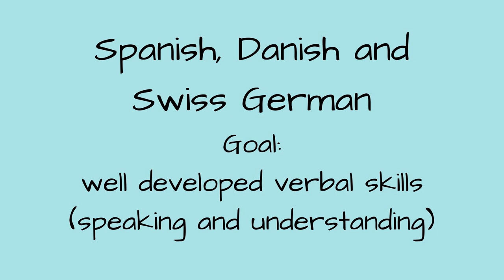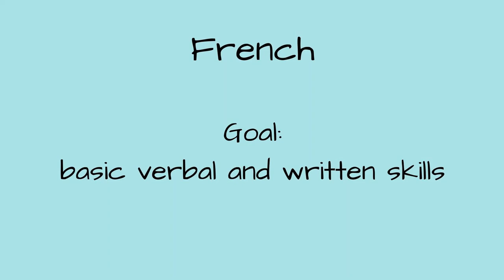Long Term Language Learning Goals | Multilingualism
Long term language learning goals are essential for multilingual families. That will make your life easier as a parent. I will talk about three main reasons to do so.

I talk about raising kids and the importance of setting and revising your long term language learning goals. Multilingual families have a busy and complex life. It is necessary to do everything in your power to declutter your life to keep you focused. That way, it´ll be easier to make your dreams of raising successful multilingual children come true.

→ PLAY "CORONA-BINGO" - WHAT TO DO AT HOME WITH YOUR MULTILINGUAL CHILD

→ IS IT A GOOD IDEA TO RAISE MULTILINGUAL KIDS?

→ HOW MANY LANGUAGES CAN A CHILD LEARN?

→ HOW TO SPEAK MORE THAN ONE LANGUAGE WITH YOUR CHILD

→ SHOULD I CORRECT MY CHILD'S SPEECH?

ABOUT ME:
Welcome to Multilingual Family, your space to dis
cover how to raise multilingual kids successfully.